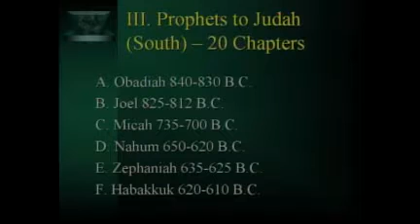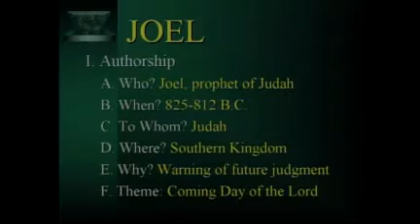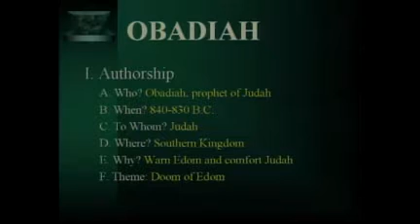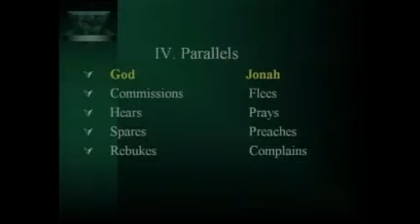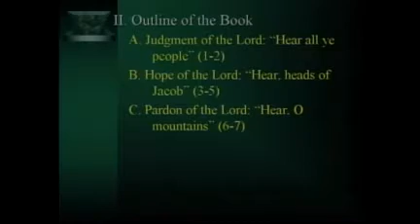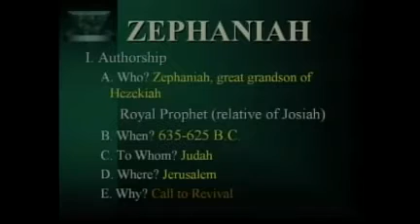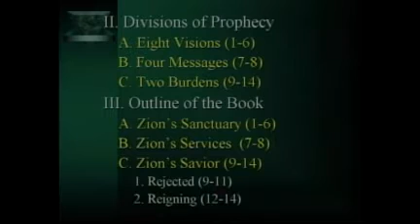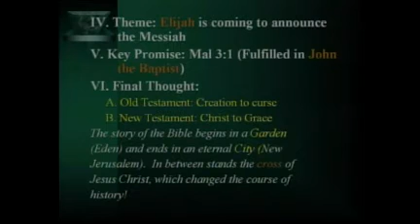Lesson 35: Minor Prophets (parts 1-4)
From Old Testament Survey with Ed Hindson, a.k.a. Liberty University BIBL105

I have noticed many of the video titles are wrong. They were grabbed directly from Apple Podcasts. Feel free to suggest alternate video titles in the comments and if I ever get around to checking them I may change the video titles.

I took this class in college with this professor and it changed my life. I was amazed when I found it on Apple Podcasts. But nobody cares about apple podcasts. The kids are into the YouTubes now. But I doubt Liberty cares. But you know... just in case...